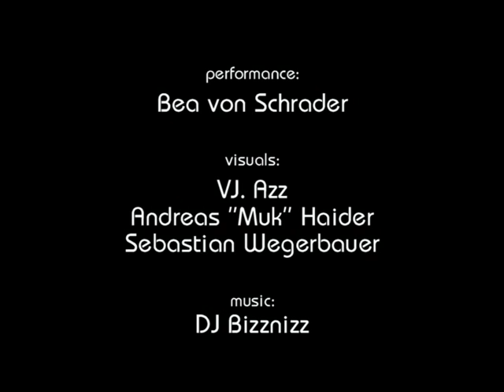Die.Puntigam´s CellCity Final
last act from performance in Beethoven-Castle near Vienna